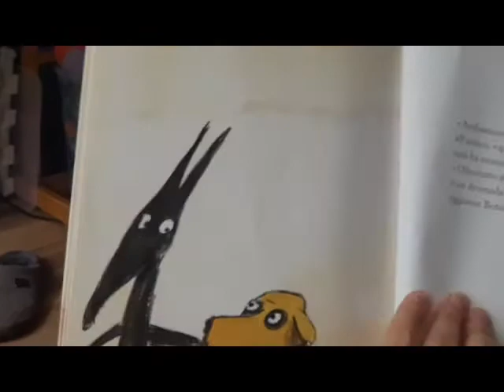La sedia blu 2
Video da parte di giuseppe cimino